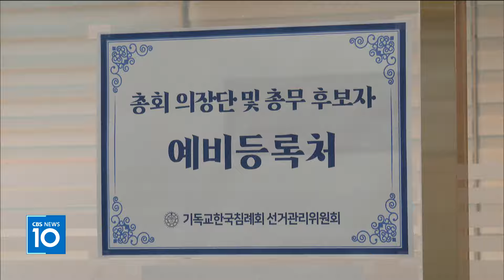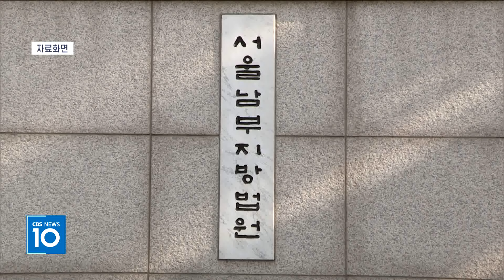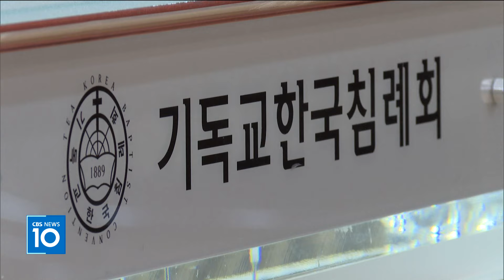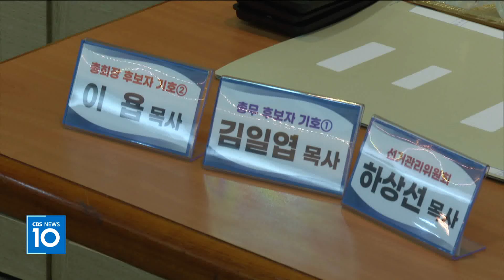[CBS 뉴스] 침례교 총회장 선거, 이욥 목사 단독 후보로 치러지나?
기독교한국침례회 선거관리위원회로부터 총회장 후보 자격을 박탈 당했던 이욥 목사가 법원의 판단에 따라 후보 지위를 인정받게 됐다.

서울남부지방법원 제51민사부는 4일, 이욥 목사가 기독교한국침례회 총회를 상대로 제기한 후보등록 거부결정 효력정지 가처분 신청에 대해 "침례교 총회 선거관리위원회가 이욥 목사에 대하여 한 총회장후보자 등록 무효 결정의 효력을 정지한다"고 판결했다.

앞서 침례교 선거관리위원회는 총회장 후보로 출마한 이욥 목사와 장경동 목사 모두 후보 자격이 없다고 판단해 총회장 후보 등록을 무효화 한 바 있다. 선관위는 "총회규약과 선관위 규정·내규에 따른 판단 결과, 제반규정 위반 사실을 확인해 두 차례 자진 사퇴를 요구했지만 불응했고, 결국 등록 무효를 의결했다"고 밝혔다.

선관위는 "이욥 목사가 111차 의장단 선거부터 3년 동안 선거운동을 목적으로 교단 내 목회자들과 기관에 지속적으로 금품을 제공했으며, 제112차 선거에선 상대 후보자 측에 단독 출마를 양보하는 대신 이듬해 선거에서 전폭적인 지원을 약속 받는 담합 행위를 했다"고 결격사유를 밝혔다.

또, "이욥 목사가 현재 침례교 총회를 상대로 총회장 선거 무효 소송을 진행하고 있는 바 원고 신분으로 피고를 대표하는 총회장직에 입후보하는 것은 소송의 '당사자 적격 원칙'을 침해하는 것"이라고 설명했다.

하지만 법원은 "기독교한국침례회가 총회 규약 상 총회장의 결격사유를 별도로 정하지 않고 있으나 관련 규정들을 살펴보았을 때, 후보자 등록 무효 사유에 해당한다고 보기 어렵다"고 판단했다.

이어, "현재까지 제출한 자료만으로 이욥 목사가 제111차 정기총회부터 3년 동안 선거 규정 및 운영 내규를 위반하였다고 단정하기 어렵고, 설령 위반했다고 보더라도 선관위가 별도의 징계절차를 거치지 않은 채 후보자 지위를 상실 시킬 수 있다고 볼만한 합리적인 근거나 이유를 찾을 수 없다"고 판시했다.

한편, 장경동 목사에 대한 선관위의 후보자 등록 무효 결의는 유지될 것으로 전망된다.

선거관리위원회는 앞서 "총회 규약에 따르면 의장단에 출마하고자 하는 후보는 시무하는 교회의 예배당이 속한 재산 2/3 이상이 유지재단에 등기돼야 하는데, 장 목사가 위 조항을 위반해 후보자 등록을 무효화 한다"고 밝혔다.

선관위는 "장경동 목사가 후보 등록 신청서에 대전중문교회만 적시해 제출했지만, 장 목사가 실제로 담임목사로 시무하는 교회는 대전중문교회 외에도 군산교회, 강경교회, 세종중문교회, 장경동TV교회 등 5개 교회인 것으로 파악됐다"며 "이중 강경교회와 세종중문교회는 유지재단에 가입되지 않은 상태였고, 예비등록 이후 세종중문교회의 담임목사가 장 목사의 아내인 양선숙 목사로 바뀌었다"고 설명했다.

이와 관련해, 인천 숲으로교회 송기상 목사는 침례교 총회를 상대로 장경동 목사의  총회장 후보 등록 효력정지 가처분 신청을 제기했지만 법원은 "선관위가 등록 무효를 의결한 사실이 소명된다"며 각하 판결을 내렸다.

송 목사 측은 침례교 총회가 향후 등록이 취소된 장경동 목사에게 후보자 자격을 부여해 선거를 진행할 가능성을 배제할 수 없다는 취지로 주장했지만 법원은 효력 정지를 구할 신청의 이익이 있다고 할 수 없다"며 각하했다.